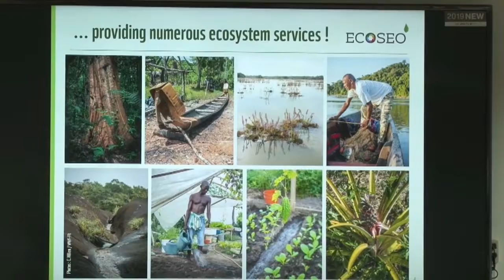27 01 2020 Opening 3e ECOSEO Workshop